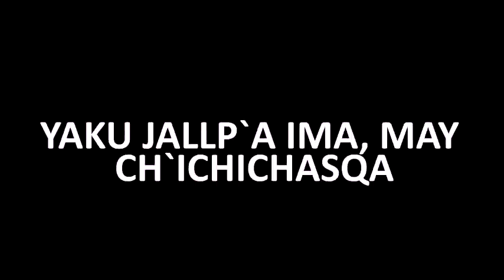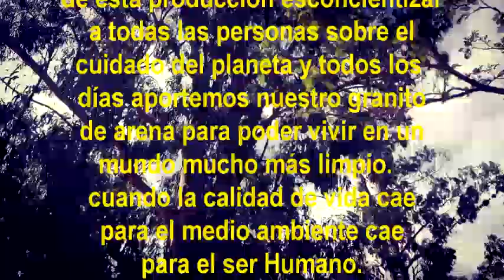OJOSPAMPEÑOS LA PELICULA TARATA 2017